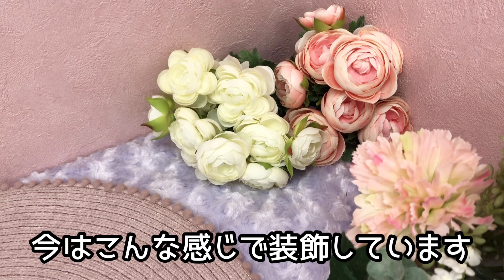【病院カットってこんな感じ】自分のことを可愛いと理解しているトイプードル犬が可愛い！ひたすらかわいいトリミングカット風景です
今日は自分のことをちゃんと可愛い！とわかっているモコちゃんを紹介します。かわいい！と呼ぶと「そうでしょ？」とという感じでしっぽをぶんぶんを振ってくれます。
三ツ池動物病院のかわいいトイプードルのカット風景をご紹介します。

三ツ池動物病院は
インフォームド・コンセント （＝医師が病状や治療方針を分かりやすく説明し、患者の同意を得ること）の徹底を図り、ペットに優しく、飼い主様にご納得いただける診療を心がけております。 また、トリミングとホテルも併設しておりますので、ペットのトータルケアは当院におまかせください。